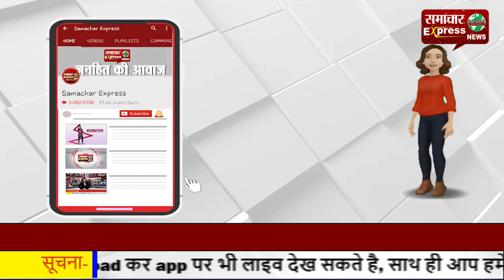कृषि कानून विरोध—किसानों ने करनाल के बसताड़ा टोल टैक्स पर नेशनल हाइवे किया जामकृषि कानून विरोध—किसान